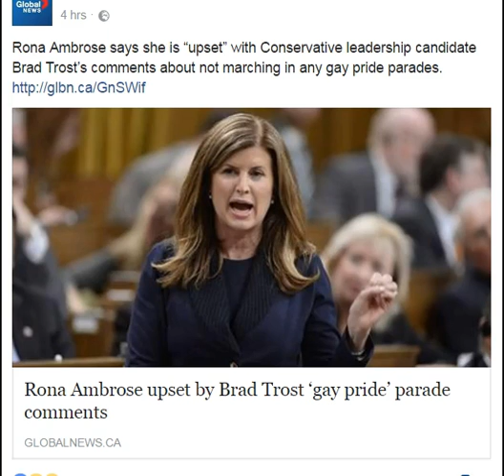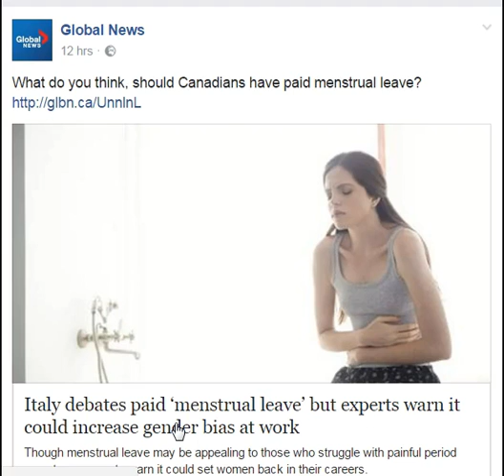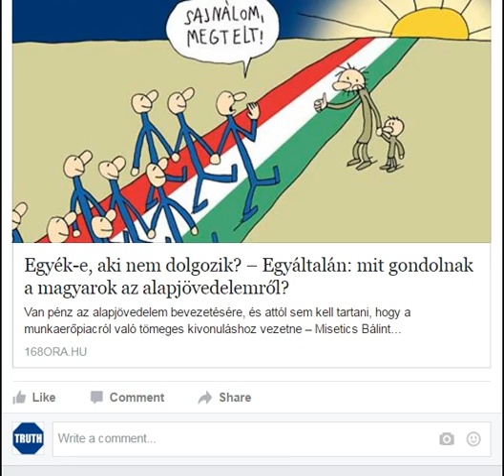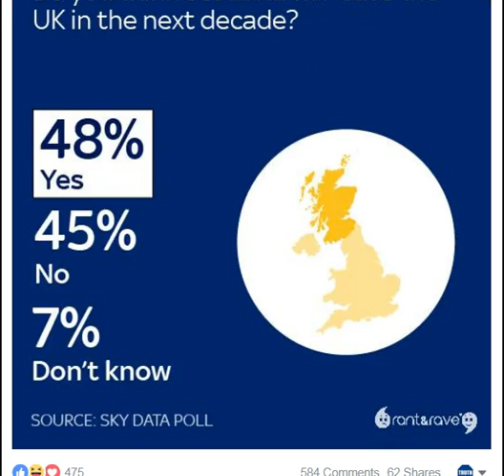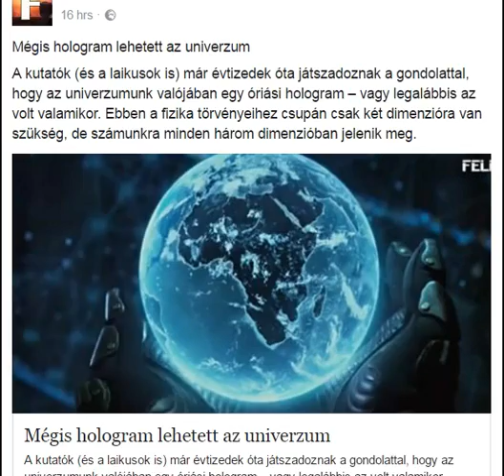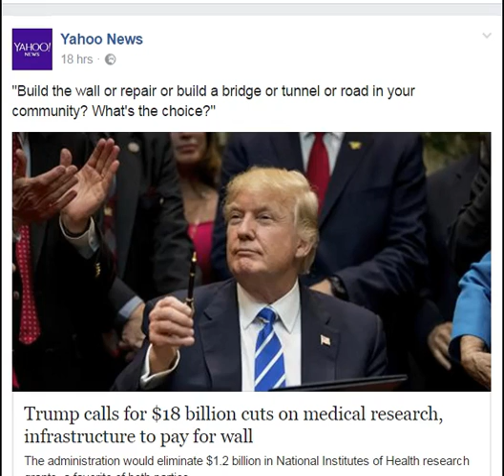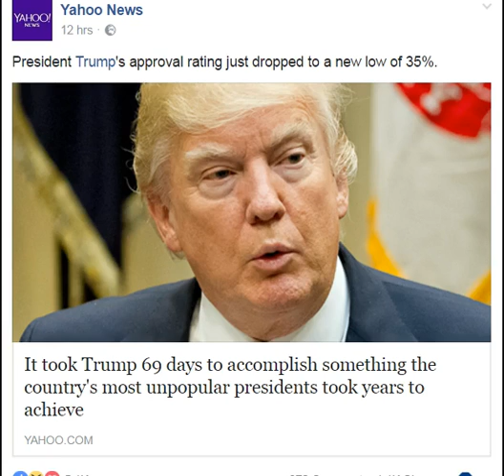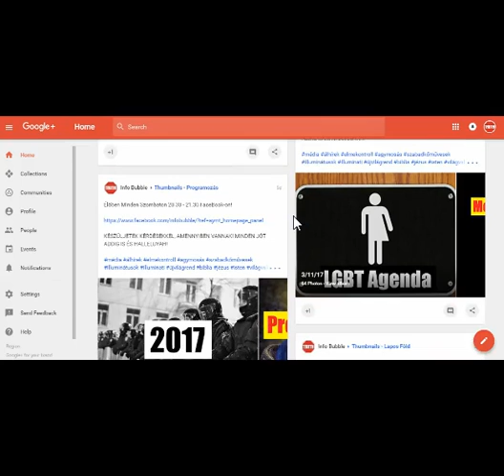Új VilágRend Hírek Röviden 30.03.2017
INFO BUBBLE on FACEBOOK:
SHALOM ÉS HALLELUYAH!

Példabeszédek 4:13-15Hungarian Károli
13 Ragaszkodjál az erkölcsi tanításhoz, ne hagyd el; õrizd meg azt, mert az a te életed.
14 A hitetleneknek útjára ne menj, se ne járj a gonoszok ösvényén.

2 Kevélység jõ: gyalázat jõ; az alázatosoknál pedig bölcseség van.
3 Az igazakat tökéletességök vezeti; de a hitetleneket gonoszságuk elpusztítja.

1 Mózes 2:
24 Annakokáért elhagyja a férfiú az õ atyját és az õ anyját, és ragaszkodik feleségéhez: és lesznek egy testté.

János 12:
49 Mert én nem magamtól szóltam; hanem az Atya, a ki küldött engem, õ parancsolta nékem, hogy mit mondjak és mit beszéljek.
50 És tudom, hogy az õ parancsolata örök élet. A miket azért én beszélek, úgy beszélem, a mint az Atya mondotta vala nékem.

János 15Hungarian Károli (KAR)
15  Én vagyok az igazi szõlõtõ, és az én Atyám a szõlõmûves.
2 Minden szõlõvesszõt, a mely én bennem gyümölcsöt nem terem, lemetsz; mindazt pedig, a mely gyümölcsöt terem, megtisztítja, hogy több gyümölcsöt teremjen.
3 Ti már tiszták vagytok ama beszéd által, a melyet szóltam néktek.
4 Maradjatok én bennem és én is ti bennetek. Miképen a szõlõvesszõ nem teremhet gyümölcsöt magától, hanemha a szõlõtõkén marad; akképen ti sem, hanemha én bennem maradtok.
5 Én vagyok a szõlõtõ, ti a szõlõvesszõk: A ki én bennem marad, én pedig õ benne, az terem sok gyümölcsöt: mert nálam nélkül semmit sem cselekedhettek.
6 Ha valaki nem marad én bennem, kivettetik, mint a szõlõvesszõ, és megszárad; és egybe gyûjtik ezeket és a tûzre vetik, és megégnek.
7 Ha én bennem maradtok, és az én beszédeim bennetek maradnak, kérjetek, a mit csak akartok, és meglesz az néktek.
8 Abban dicsõíttetik meg az én Atyám, hogy sok gyümölcsöt teremjetek; és legyetek nékem tanítványaim.
9 A miképen az Atya szeretett engem, én is úgy szerettelek titeket: maradjatok meg ebben az én szeretetemben.
10 Ha [a]z én parancsolataimat megtartjátok, megmaradtok az én szeretetemben; a miképen én megtartottam az én Atyámnak parancsolatait, és megmaradok az õ szeretetében.